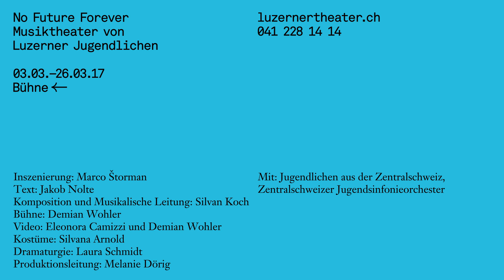«No Future Forever» Luzerner Theater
Musiktheater von Luzerner Jugendlichen
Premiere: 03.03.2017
Inszenierung: Marco Štorman
Text: Jakob Nolte
Komposition und Musikalische Leitung: Silvan Koch
Bühne und Video: Demian Wohler
Kostüme: Silvana Arnold
Dramaturgie: Laura Schmidt
Produktionsleitung: Melanie Dörig
Komposition: Chris Marianetti
Video: Eleonora Camizzi
Licht: Marc Hostettler
Chorleitung: Jasmin Andergassen
Chorleitung: Nora Ly
Video: Kevin Graber